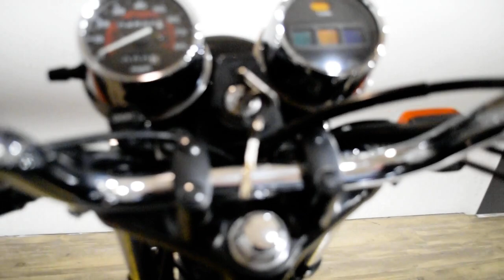2004 Honda Nighthawk CB250 | Used motorcycle for sale at Monster Powersports, Wauconda, IL